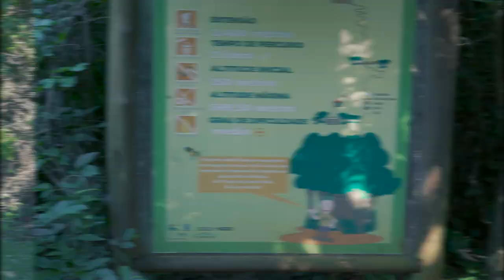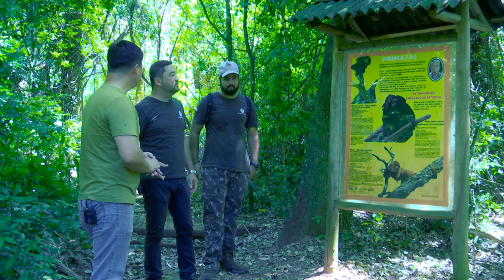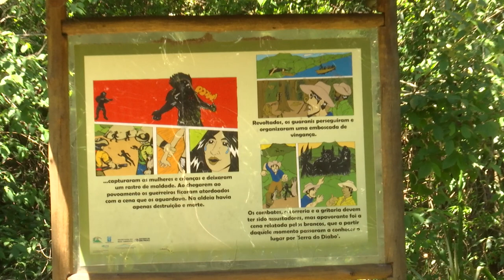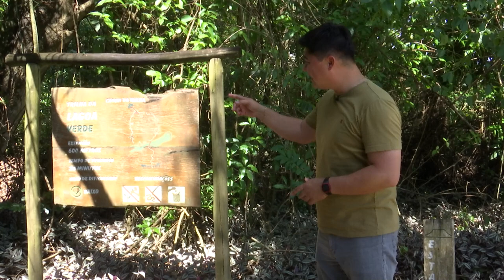HORA DE VIAJAR | MORRO DO DIABO - SP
No segundo episódio da série “Hora de Viajar” nossa equipe foi até Teodoro Sampaio, conhecer o exuberante Morro do Diabo.

Siga-nos @tela2tv

Divirta-se; Informe-se!